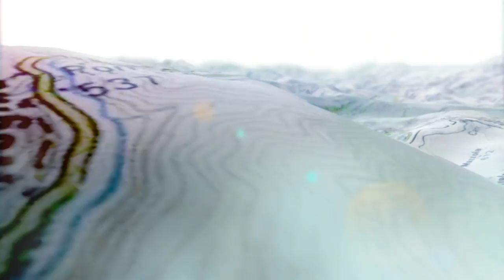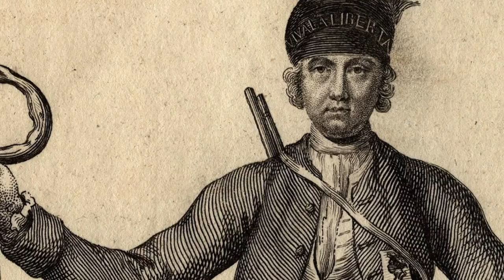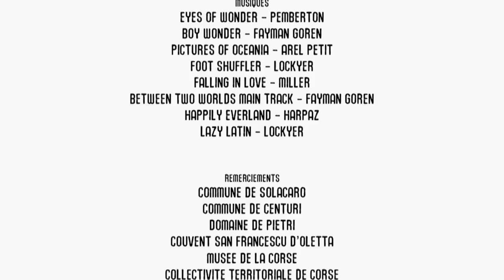Fora di Strada: La rencontre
C’est dans la basse vallée du Taravo, que James Boswell rencontra Paoli, et noua une amitié forte et sincère avec le général de la nation corse.